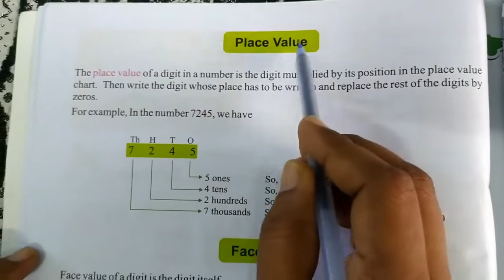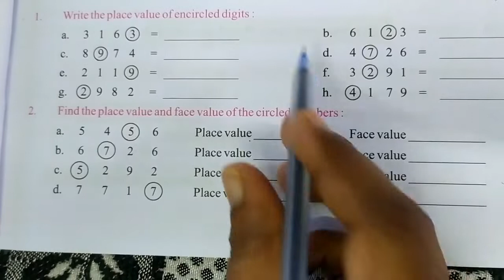Class - 3 Maths Ch-1 Numbers up to 4-digits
Shantikunj public school online class.